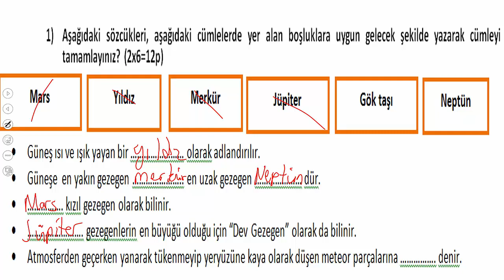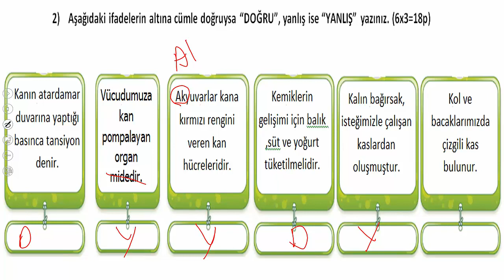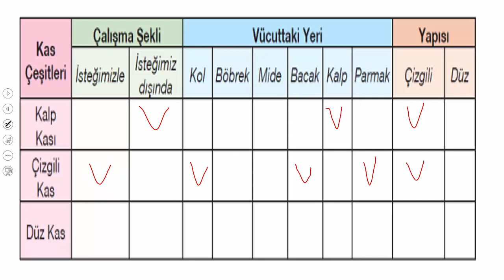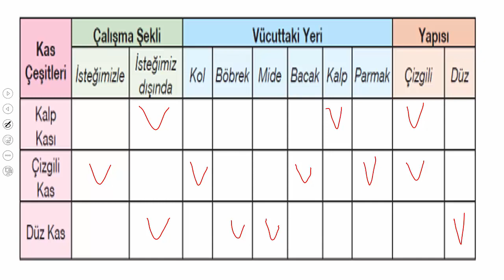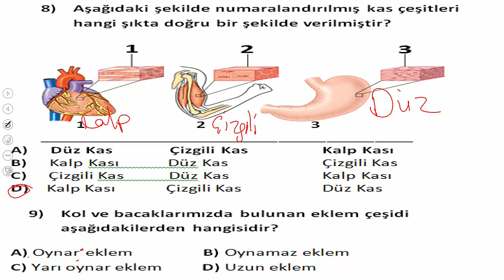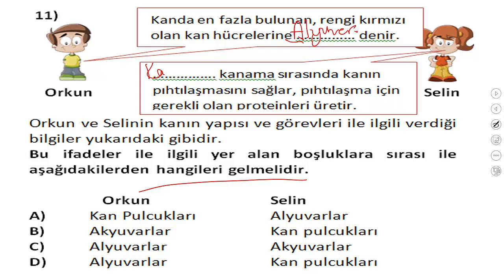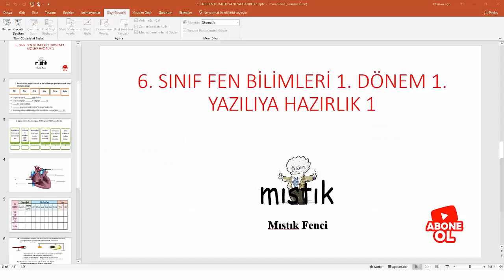6. SINIF FEN BİLİMLERİ 1.DÖNEM 1.YAZILIYA HAZIRLIK 1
6. SINIF FEN BİLİMLERİ 1.DÖNEM 1.YAZILIYA HAZIRLIK 1 VİDEOSUYLA BİRLİKTEYİZ. 2. VİDEODA YAKINDA.